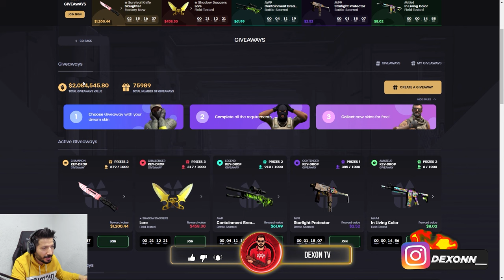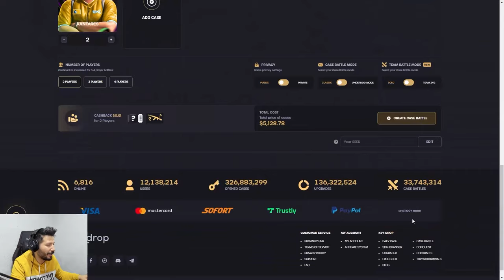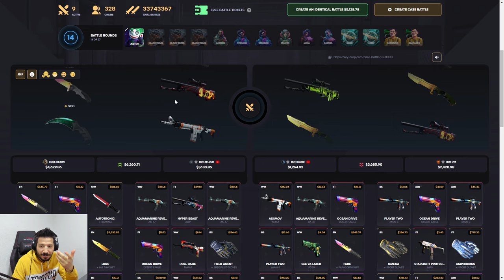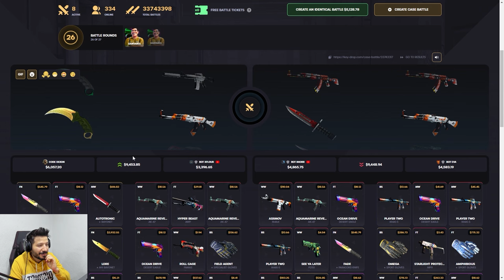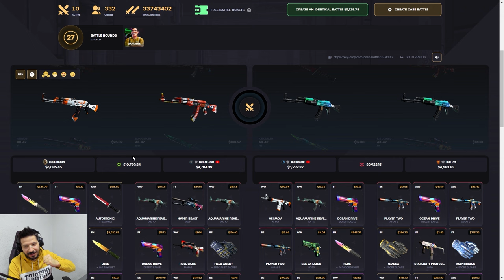10 BIN DOLAR CS2 ENVANTER Keydrop Promo Code giveaways 2024